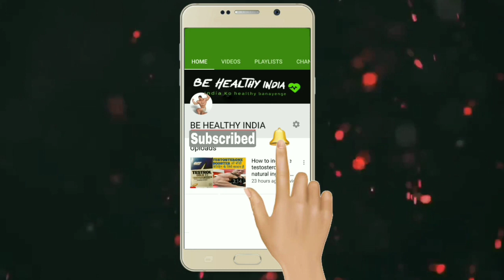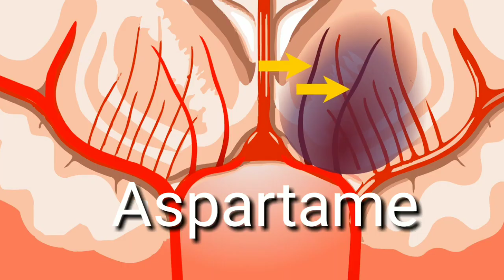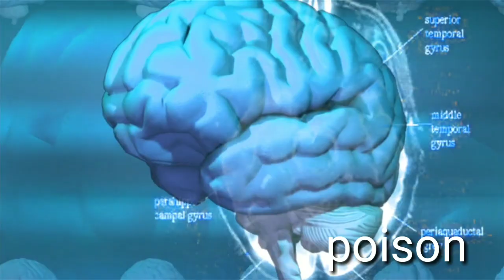Cold drinks challenge ये वीडियो देखने के बाद कभी नही पियोगे side effect ऑफ कोल्ड ड्रिंक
Question Solved

1 how to avoid cold drink?
2 cold drink challenge?
3 cold drink side effects?
4 cold drink peene ke nuksaan?
5 what does kidney stones happens?
6 Fizzy drink Side effects?
7 soft drink side effects?
8 why premature aging?

Aaj ki is video Mai aapko cold drinks se Judi Hui kuch baate share ki hai 1.fatty blood 2.skin raises some soda contain flame retardant brominated vegetable ol (BVO) a chemical linked to raised and nerve disorders. 3.Tooth sensitivity -phoshoric and citric acids after PH balance in the mouth leading to permanent enamelerosion. 4 Brain damage-when mixed with a common food dye the sweetener aspartame becomes toxic to brain cells.5 Accelerated Aging-phosphates and phosphoric
Here some reasons to try and quit your fizzy drink habit.

• Drinking fizzy pop for a month can lead to lifelong health problems

1. They can increase our risk of cancer
There have been many studies that have looked at the links between various types of cancer and fizzy drink consumption. They suggest:

Drinking just two sugary soft drinks a week increases the amount of insulin the pancreas produces and can double the risk of developing pancreatic cancer.
Drinking just one fizzy drink a day could increase a mans chance of developing prostate cancer by around 40 per cent.
Drinking just one-and-a-half cans a day can increase a girl's breast cancer risk by per cent.
Some chemicals that are used to colour soft drinks can cause cancer.
2. They can raise our risk of heart disease
Scientists in America found a strong link between the proportion of daily calories from foods laden with added sugars (like fizzy drinks) and death rates from cardiovascular disease. They claimed that drinking three cans a day could triple our risk of heart disease.

pouring fizzy drink can
Fizzy drinks can lead to cancer diabetes and heart disease CREDIT: JOHN TAYLOR
3.  They can lead to diabetes
Sugar-laden drinks have been proven to increase cases of Type 2 diabetes. A study conducted between 1990 and 2000 estimated that the increased consumption of sugar-sweetened drinks contributed to 130000 new cases of diabetes.

4. They can cause liver damage
A study from 2009 found that sugary drinks can cause fatty liver disease and drinking just two cans per day could lead to liver damage.

5. They can make us violent
A study carried out on teenagers found a link between drinking fizzy drinks violence and the likelihood of them carrying a weapon. The researchers found that even teenagers who drank just two cans a week were more aggressive towards their friends and those who drank five or more cans a week were also more likely to have drunk alcohol or smoked at least once in the previous month.

woman drinking coke
Pregnant women have been warned to stay away from fizzy drinks CREDIT: ALAMY
6. They can cause premature birth in pregnant women
Pregnant women were warned against drinking diet fizzy drinks after a study taken in Denmark on 60000 women. Those who drank artificially sweetened soft drinks whether fizzy or still were found to be more likely to give birth prematurely. It was thought that the chemicals in the artificial sweetner changed the wombs of the women.

7. They can change your brain
As well as affecting the body fizzy drinks have been found to alter the protein levels in the brain which could lead to hyperactivity.

8. They can cause premature aging
Phosphates used in fizzy drinks as well as many other processed foods has been f